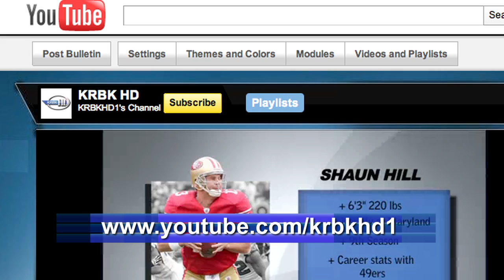Sports Bio Ozark Lady Tigers